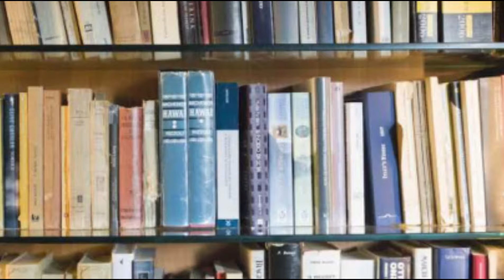Novel ko script me kaise badle | Novel to screenplay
Is video me Akash Rajak Sir apko batayenge Novel ko script me kaise badle. In this video of RS Films Productions you will know about Novel to screenplay.

Meri Filmmakers & Writers POV ( Part - 4  Based on Camera Framing ) ki ebook ko kharidne ke liye niche diye  gaye link per click kare :

Meri Filmmakers & Writers POV ( Part - 3 Based on Camera Movement ) ki ebook ko kharidne ke liye niche diye  gaye link per click kare :

Meri Filmmakers & Writers POV ( Part - 2 Based on Camera Angles ) ki ebook ko kharidne ke liye niche diye  gaye link per click kare :

Meri Filmmakers & Writers POV ( Part - 1 Based on Camera Shot Sizes ) ki ebook ko kharidne ke liye niche diye  gaye link per click kare :

Thankyou.